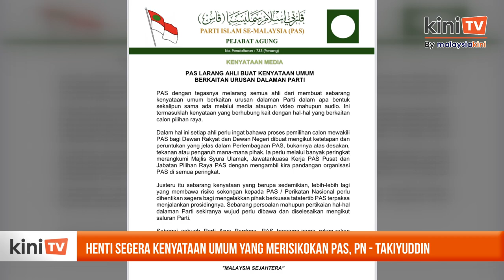Henti segera beri kenyataan umum yang merisikokan PAS, PN - Takiyuddin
PAS mengingatkan agar ahli parti itu "segera" menghentikan sebarang tindakan memberi kenyataan umum yang boleh menjejaskan peluang mereka dalam pilihan raya negeri (PRN).

Setiausaha Agung PAS Takiyuddin Hassan berkata larangan itu membabitkan sebarang urusan dalaman parti, dan melalui apa saja saluran yang ada.